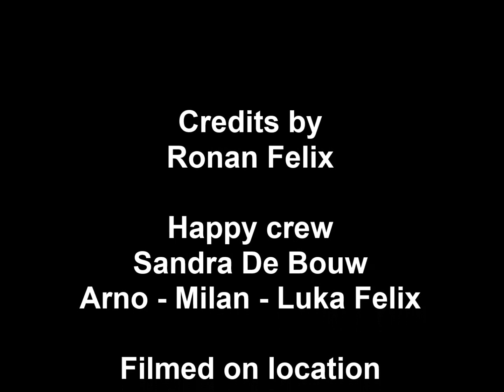African Lion Kruger NP South Africa 26072018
This adult lioness and 3 subadult lions (1 male & 2 females) came drinking at the large pool at the Mpondo dam just before sunset and with perfect light conditions. We spent so much time enjoying these beautiful animals that we lost track of time. When they left the scene we rushed to the Crocodile Bridge Gate but not before seeing a superb African leopard (see previous movie).